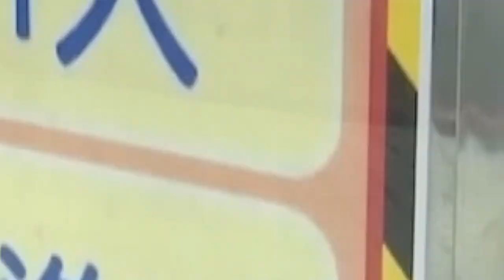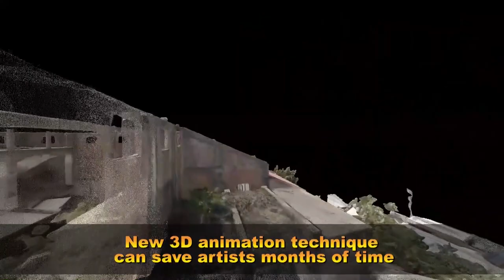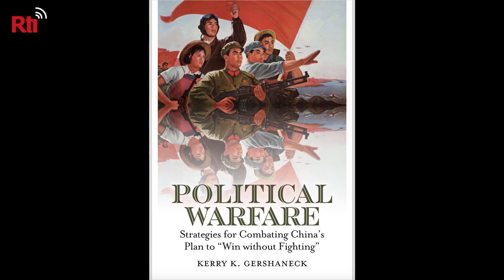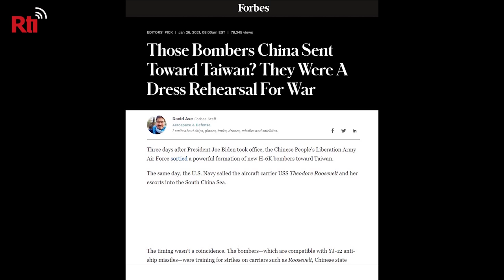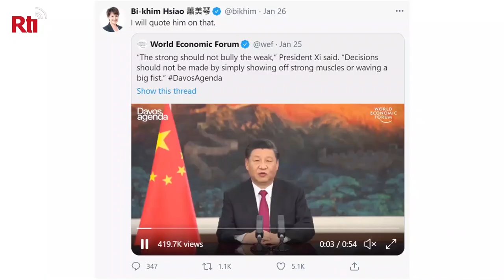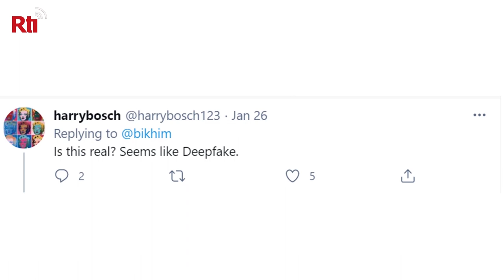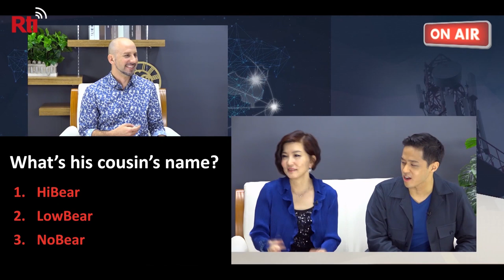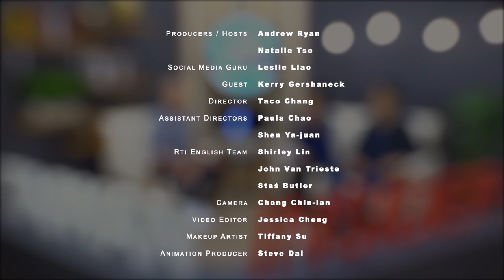Chinese Incursions | Taiwan Insider | Jan. 28, 2021 | RTI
[Preparing for war, or psychological warfare?]

China sent a record number of warplanes near Taiwan this week, testing nerves and prompting the air force to scramble its jets. War expert Kerry Gershaneck, author of Political Warfare: Strategies for Combating China’s Plan to “Win Without Fighting”, weighs in on China’s tactics, who they’re aimed at, and how Taiwan can protect itself from China.

PLUS:

Fun facts about OhBear, Taiwan’s tourism mascot!
Hashtag: All eyes on Xi Jinping to see if he keeps his promise
Leslie, Natalie and Andrew unveil their personal mascots

Links:
Kerry Gershaneck’s book, Political Warfare: Strategies for Combating China’s Plan to “Win Without Fighting”:

Taiwan Insider @TaiwanInsider
RTI: @RadioTaiwan_Eng
Natalie Tso: @TsoNatalie
Andrew Ryan: @thefeast
Leslie Liao: @AngryTaiwanman